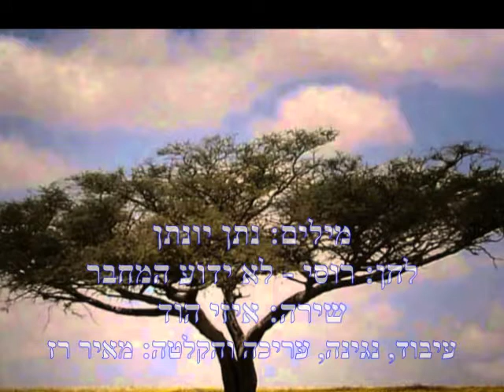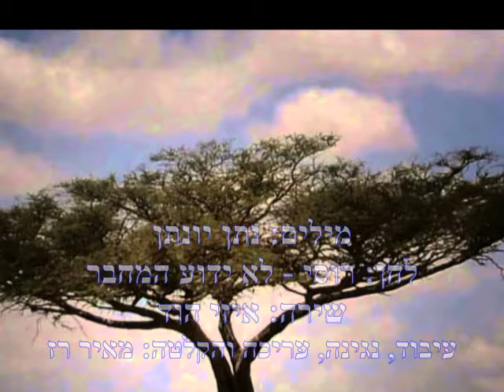IZZY HOD על ענפי שיטה On acacia branches [Israeli version]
מילים: נתן יונתן
לחן: רוסי - לא ידוע המחבר
שירה: איזי הוד
עיבוד, נגינה, עריכה והקלטה: מאיר רז

על ענפי שיטה

מילים: נתן יונתן
לחן: שיר עם רוסי
שירה: איזי הוד

עַל עַנְפֵי שִׁטָּה רָדָה עֲלָטָה
עַלְעַלֶּיהָ רוּחַ עִלְעֵל
וּבָעֲלָטָה שָׁם יָשְׁבָה כִּתָּה
וְזִמְּרָה לָךְ שִׁיר, יָעֵל

נְצַפֶּה וּנְיַחֵל, זִיו עֵינַיִךְ, יָעֵל
הוּא רָחוֹק, רָחוֹק
עוֹד יָהֵל
עִם הַשַּׁחַר הַצּוֹהֵל

בֵּין סִבְכֵי שִׁטָּה נָחָה עֲלָטָה
הַשּׁוּעָל נוּגוֹת מְיַלֵּל
וּבָעֲלָטָה נִרְדְּמָה כִּתָּה
רַק שִׁירֵךְ עוֹד מְצַלְצֵל

נְצַפֶּה וּנְיַחֵל

מֵעַנְפֵי שִׁטָּה גָּזָה עֲלָטָה
עַלְעַלֶּיהָ בֹּקֶר טִלְטֵל
אָז לִשְׂדוֹת הַקְּרָב צָעֲדָה כִּתָּה
וְזִמְּרָה אֶת שְׁמֵךְ, יָעֵל

נְצַפֶּה וּנְיַחֵל

הלחן לשיר הזה, מבוסס על וואלס רוסי, שמעולם לא נכתבו לו מילים ברוסית. המילים של נתן יונתן הן מקוריות למשורר

תמצית דברים שנכתבו באתר זמרשת: [בני רייס] המנגינה של השיר הושרה כנראה לראשונה בישראל, בשנים 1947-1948, בהכשרת מעוז חיים, של הנוער העובד סניף דב הוז בתל אביב, שאחותי [של איזי] הייתה אחת מחבריה ובביקורי במעוז חיים, שמעתי גם אני את הלחן, מושר בפי חברי ההכשרה. המילים נכתבו רק בסוף מלחמת השחרור. [אלי סט] הראשון שלו מיוחסת המנגינה נקרא בשם, ר. רוזנברג, ששמו נרשם על תקליט הוואלס, שהופק בתחילת המאה העשרים, ככותב או כמעבד המוזיקה. שהתקליט הוא אכן מתחילת המאה ועשרים אפשר לקבל על פי פרסום המנגינה במקורות מהימנים בשנת 1908 ובשנת 1916, [אורי יעקובוביץ'] והזכרת השם של הלחן במחזה שכתב המשורר הלאומי הרוסי, סרגיי ייסאנין, בשם, ארץ בני בלי יעל, בשנת 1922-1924. שמות אחרים שלהם גם יוחסה המנגינה הם, א. ברנארדי, שבוואדי כתב עיבודים של המנגינה לפסנתר ויוסיף איבאנוביץ', ששמו נמצא על דיסק משנת 1999